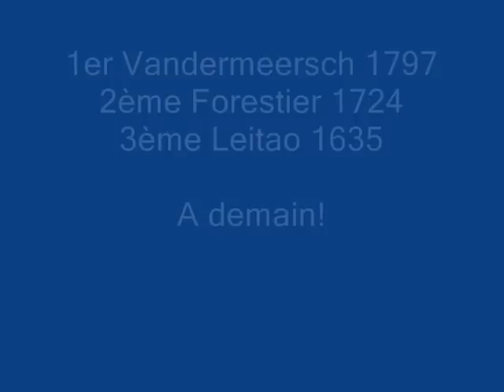Boussy Individuel Scratch 2007 - 1er Tour